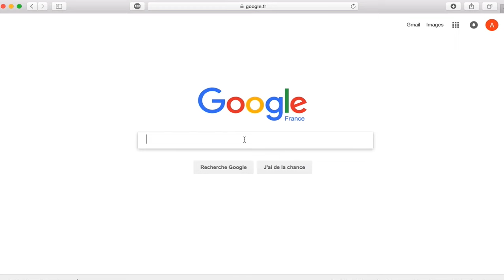Radio Garden : Faites tourner la planète comme un bouton de radio.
AVERTISSEMENT :
Tous les addons que vous choisissez d'ajouter sont à votre propre discrétion, nous fournissons que des informations qui sont librement disponible sur le Net.
Tout développeur qui ne souhaite pas diffuser son extension peut nous joindre par courriel pour qu’on puisse supprimer toute information sur son travail.